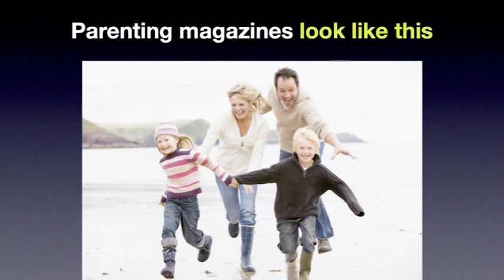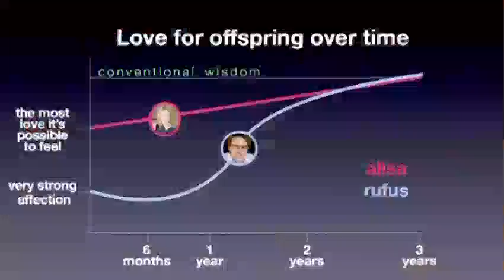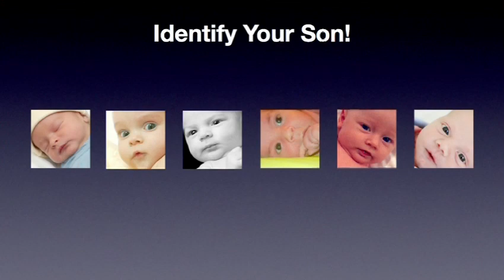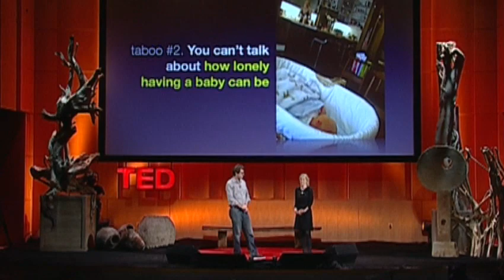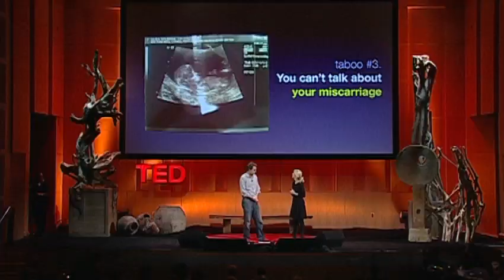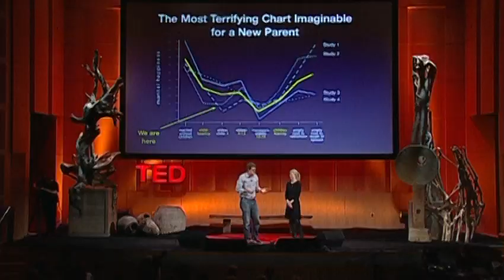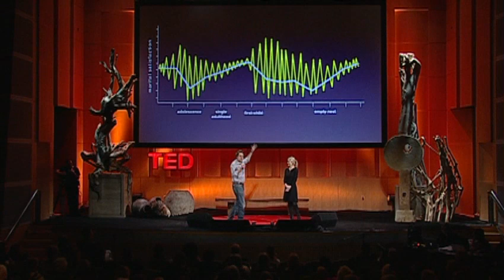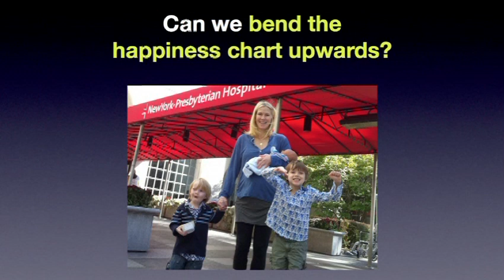Rufus Griscom and Alisa Volkman: It's time to explode 4 taboos of parenting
Babble.com publishers Rufus Griscom and Alisa Volkman, in a lively tag-team, expose 4 facts that parents never, ever admit -- and why they should. Funny and honest, for parents and nonparents alike.